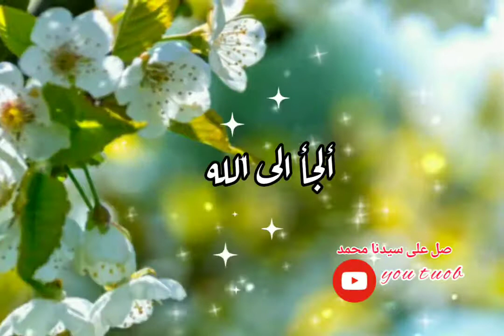الجأ إلى الله 👆🏻حالات واتس اب دينية 💕مقاطع انست 2022